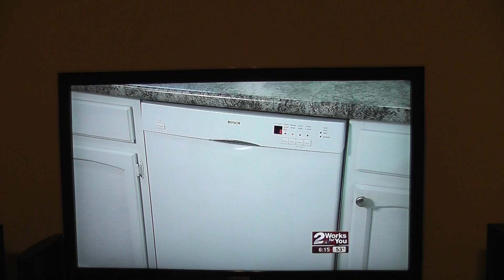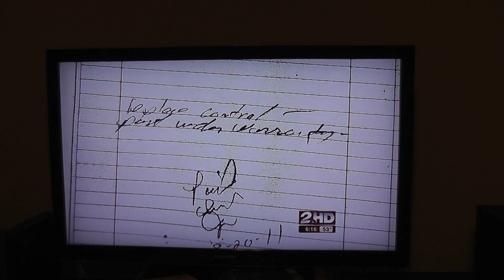KJRH Bosch Dishwasher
My mom was featured on KJRH Problem Solvers in Tulsa, OK